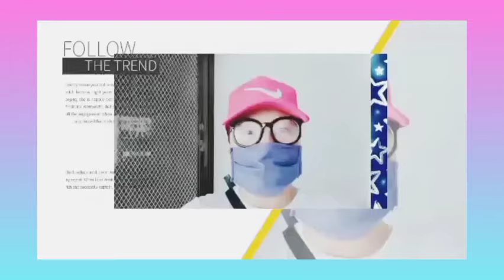THE MOST EXCITING PLACE AMUSEMENT PARK @MEXICO CITY. By Pinky George Sumait.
By.Videezy.com

Musician: @iksonmusic

an amusement park in germany has some explaining to do,
an amusement park for birds,